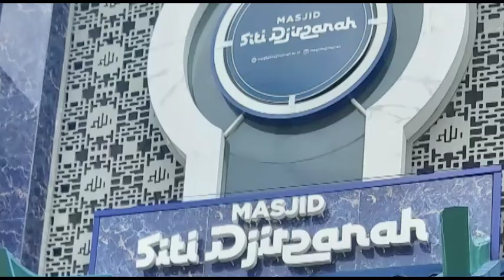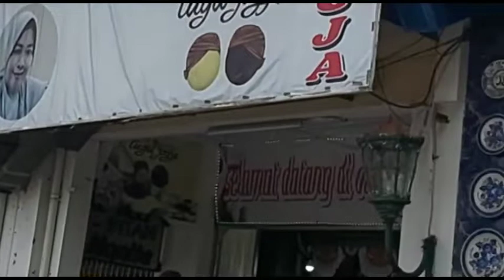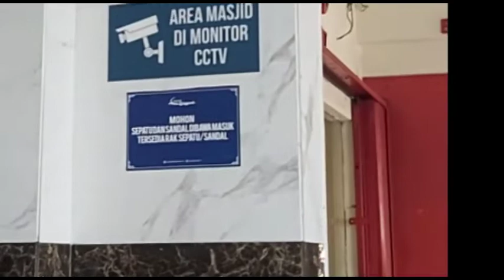Dzuhur di Masjid Siti Djirzanah, Malioboro , Yogyakarta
Alhamdulillah berkesempatan menunaikan sholat Duhur di Masjid Siti Djirzanah, ditengah jalan jalan menikmati suasana keramaian Maliooro, Belanja di Teras Malioboro 1 dan Pasar Bringharjo. Masjid Siti Djirzanah berdiri setinggi 12 meter di deretan pertokoan sisi barat Malioboro, corak bangunan ala Tiongkok dengan fasad masjid dipasangi tulisan Bahasa Mandarin Qingzhensi yang bermakna masjid